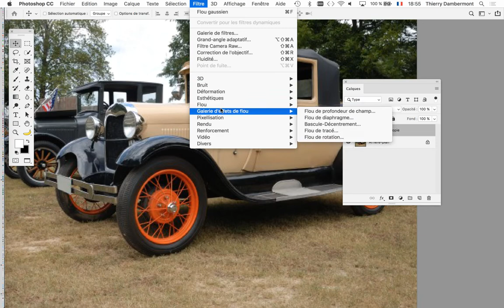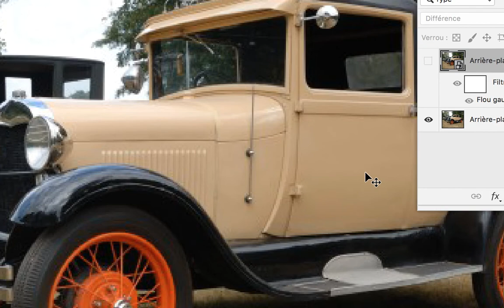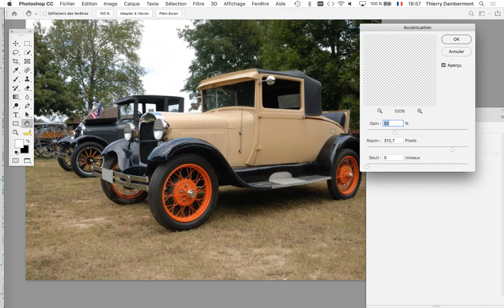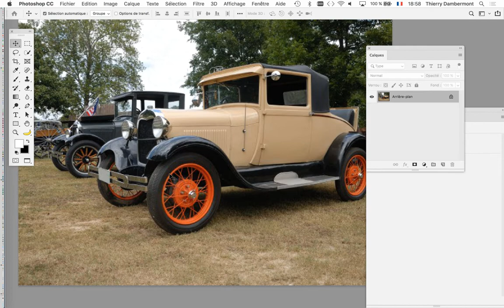CPR2 2019 2020 cours 09 PARTIE 05